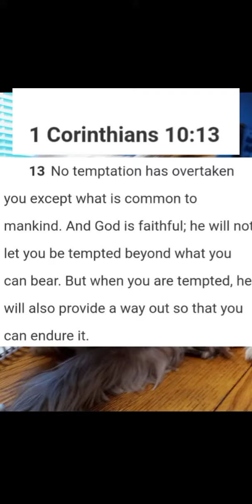My most comfortable stretches!